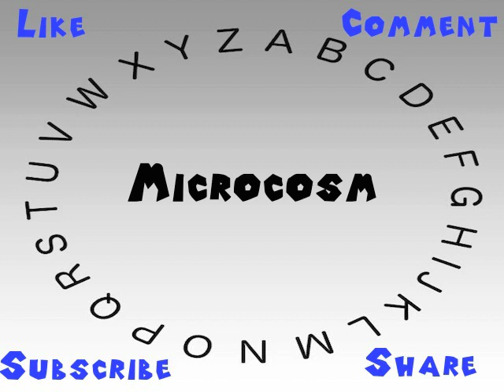How to Say or Pronounce Microcosm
This video shows you how to say or pronounce Microcosm.

How accurate does it say Microcosm? How would you say Microcosm?